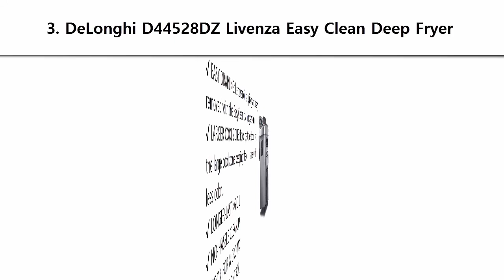Top 3 Best Deep Fryers 2019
Best Deep Fryers 2019 List:

3. DeLonghi D44528DZ Livenza Easy Clean Deep Fryer

2. T-Fal FR8000 Deep Fryer with Basket, Oil Fryer

1. Presto 05420 FryDaddy Electric Deep Fryer